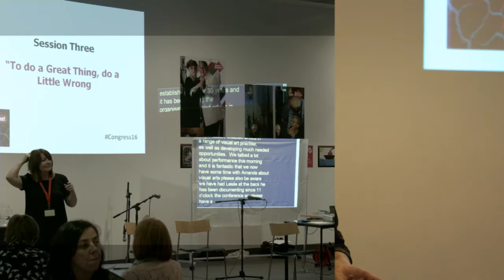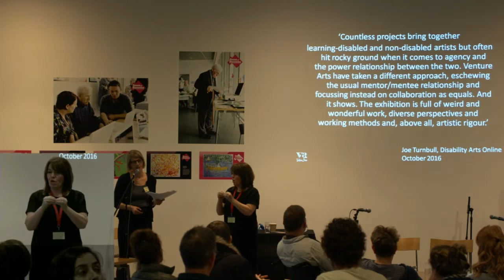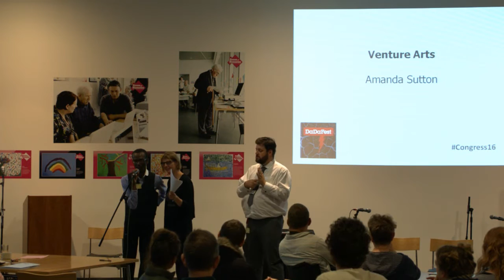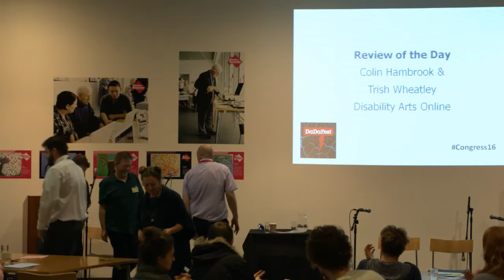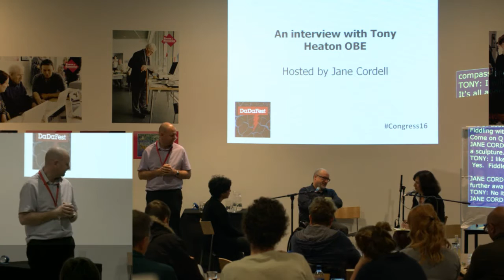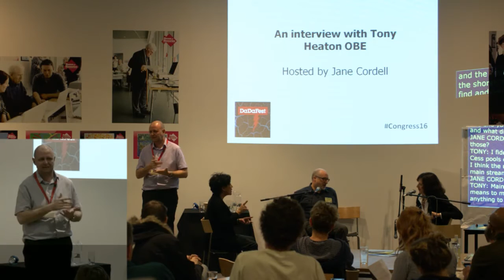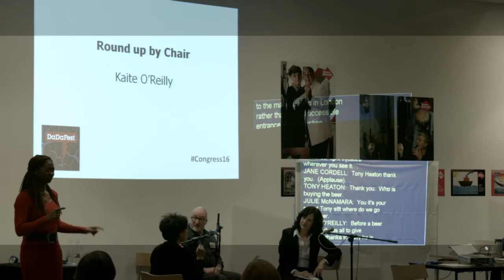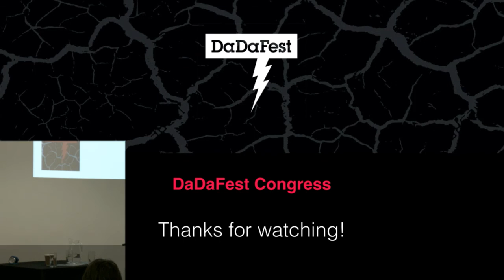DaDaFest International Congress - Session 3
“All the world’s a stage… But not if you can’t get on it.”

This congress is an important forum to bring neglected topics into public discourse: and highlight the massive contribution disability art makes to the enrichment of society: after all, disability is a human issue and happens to everyone.

Chairs & Keynote Speakers Include:
- Kaite O’Reilly (DaDaFest Patron & Playwright)
- Heidi Thomas (Creator of BBC’s Call the Midwife)
- John McGrath (CEO & Artistic Director of Manchester International Festival)
- Jenny Sealey MBE (Artistic Director of Graeae Theatre Company)
- Ruth Gould MBE (Artistic Director of DaDaFest)
- Sir Bert Massie CBE (DaDaFest Patron & Disability Rights Campaigner)
- Claire Cunningham (Choreographer & Dancer)
- Ben Evans (Head of Arts & Disability at British Council)